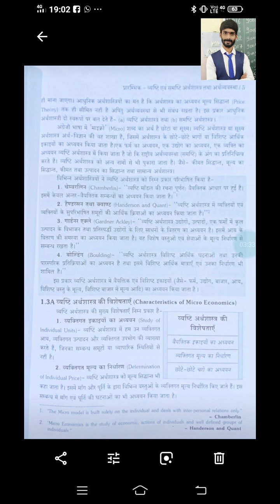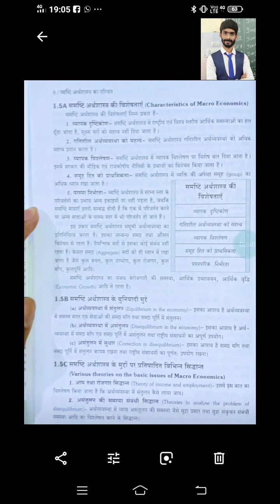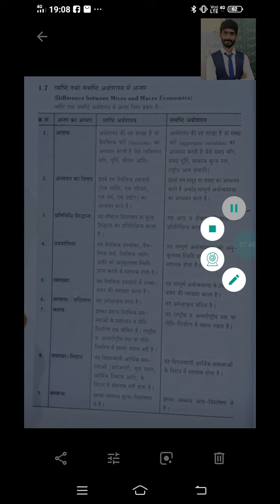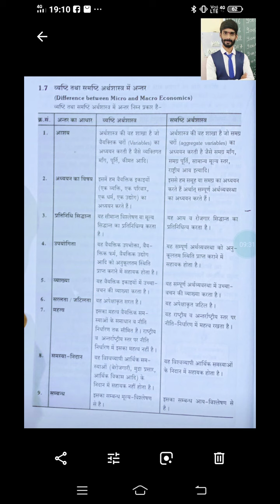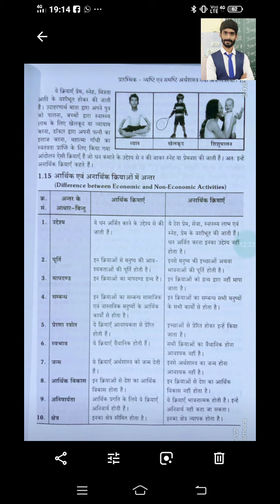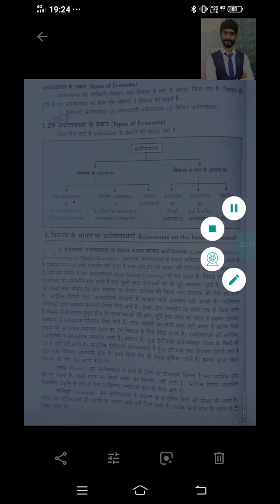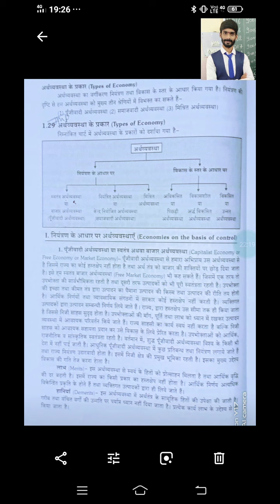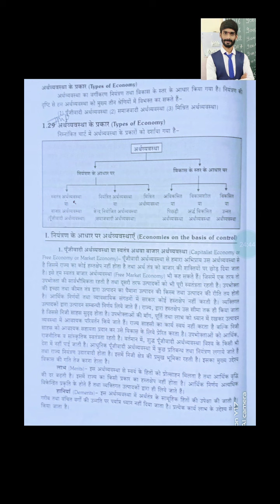12th Economics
Revision
Chapter 1 Introduction of micro economics